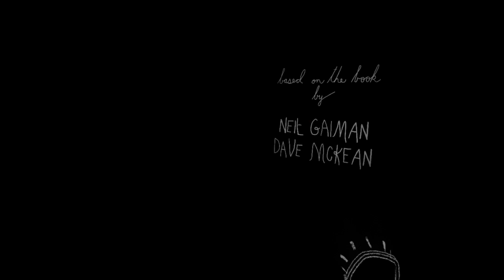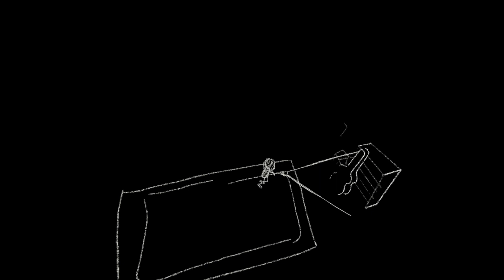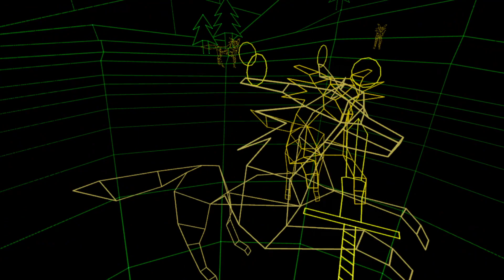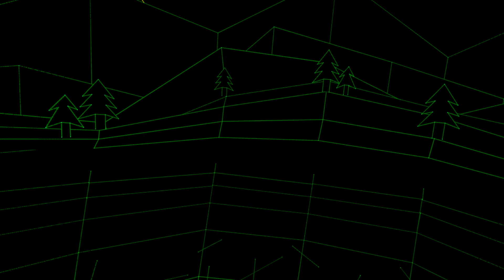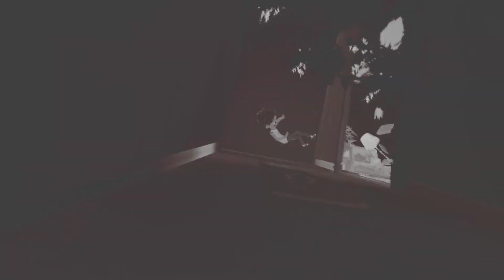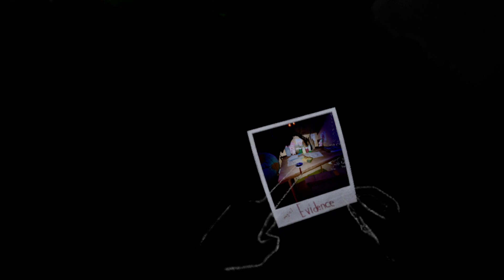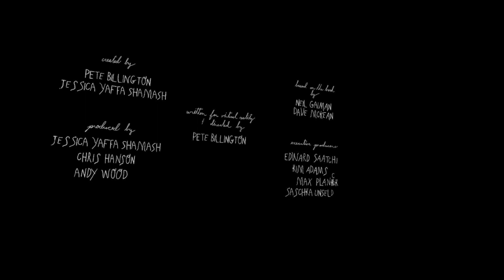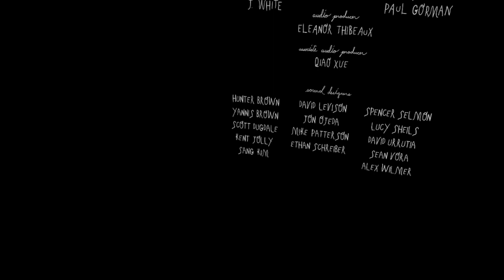Wolves in the Walls | VR Full Movie - With Commentary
This is a 35 minute VR movie I recently played through and posted shorts for on this channel. This is an interactive VR movie and I would highly recommend for anyone new to VR or want to show off their new VR to family and friends. Really good story here as well. I hope that you enjoy it as well as my intoxicating buffet of a commentary.